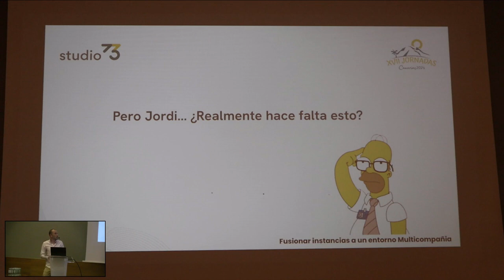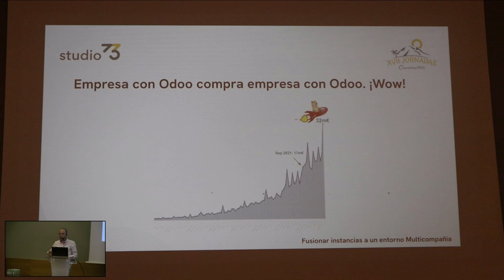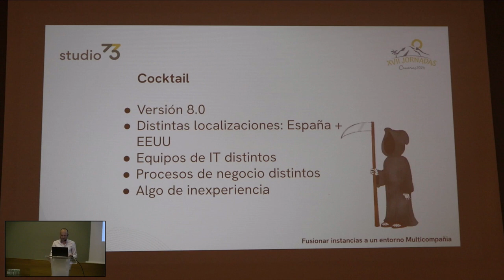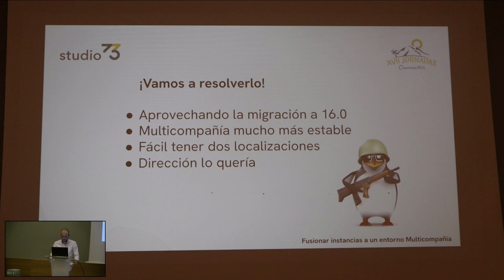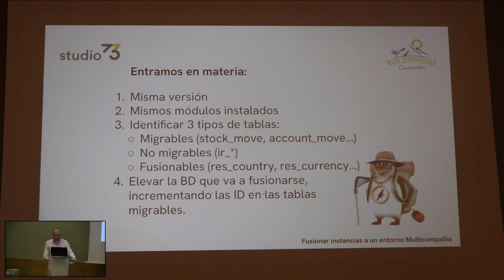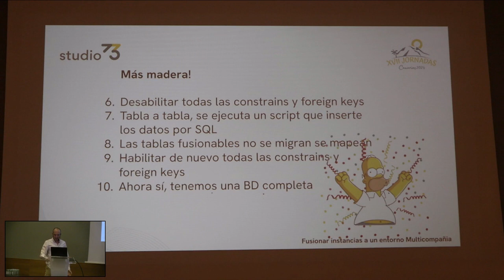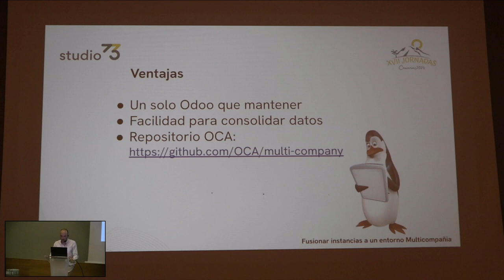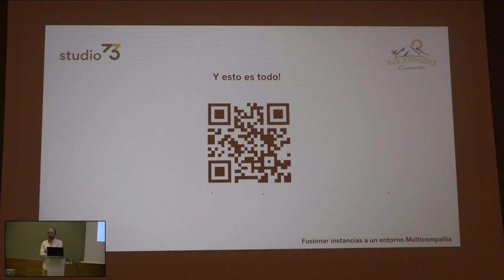Jornadas Odoo 2024: Fusionar instancias separadas de Odoo 16.0 a un entorno multicompañía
Fusionar instancias separadas de Odoo 16.0 a un entorno Multicompañía - Jordi Tolsá Sanchis, CEO at Studio73.

Veremos dos casos de éxito en el que compañías con varias sociedades que tenían Odoo por separado han conseguido fusionar sus instancias para poder usar todo el potencial de la multicompañía de Odoo, además de ahorrar costes de servidor y conectores.

Si tiene un caso similar, la audiencia podrá tener una guía de pasos para poder llevar a cabo una fusión con éxito, tanto a nivel más funcional (ventajas y problemas encontrados) como también a nivel técnico (tecnología usada y forma de abordar el problema).